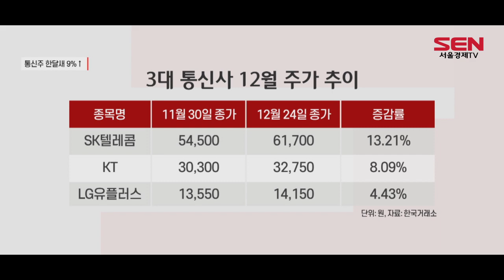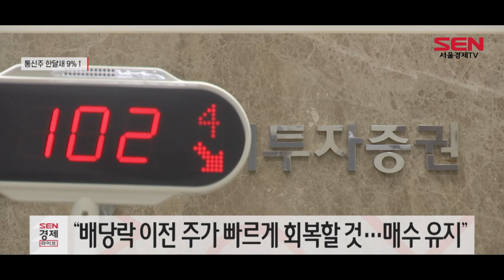저평가 통신주, 한달새 9%↑…“막차 타세요”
[앵커]
3분기 호실적에도 상대적으로 주가가 부진했던 통신주가 이번 달 반등에 성공했습니다. 배당금 증가 발표와 더불어 무선 사업 성장 전망이 잇달아 나오자 투자자들의 관심을 끈 것이라는 분석인데요, 윤혜림 기자가 전해드립니다.

[기자]
지난달 하락세를 면치 못했던 국내 3대 통신사의 주가가 이달 들어 상승 전환한 것으로 나타났습니다.

[PIP1]
이달 1일부터 24일까지 SK텔레콤, KT, LG유플러스의 주가는 꾸준히 오름세를 이어가며 단순 평균 8.57% 상승했습니다.

통신주 부진의 이유로, 우선 SK텔레콤은 인적분할을 통해 ICT 투자 전문 회사인 SK스퀘어를 출범시켰고, 지난달 29일 재상장 이후 SK스퀘어의 비통신 사업가치가 주목받자 주가의 높은 변동성이 이어졌습니다.

이어 KT는 전국적으로 발생한 네트워크 장애사고 여파, LG유플러스는 비통신 사업계획과 주주 가치 제고 방법의 부재로 주가가 지속 하락했고, 이달 2일 양사의 주가는 모두 하반기 최저점을 기록한 바 있습니다.

하지만 증권가에서 3대 통신사 5G 가입자의 원활한 증가세와 배당금 확대 전망을 내놓자 투자자들의 매수세가 이어졌습니다.

최근 제시된 3사의 예상 배당수익률은 SK텔레콤 5.9%, KT 5.46%, LG유플러스 4.4% 등 평균 5%를 웃돌았습니다.

이에 김회재 대신증권 연구원은 “지난주에도 막판 배당투자 증가로 통신업 주가는 상승했다”며 “배당락에 대한 고민도 있겠지만, 내년에도 5G 보급률 확대와 네트워크 설비투자(CAPEX) 피크아웃(Peak Out), 마케팅 안정화에 따른 이익 개선이 예상되기 때문에, 배당락 이전 주가를 빠르게 회복할 것으로 전망한다”고 밝혔습니다.